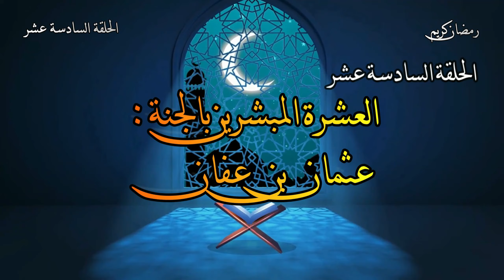الحلقة السادسة عشر | العشرة المبشرين بالجنة | عثمان بن عفان